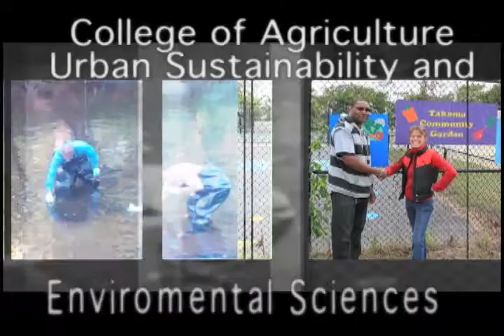CAUSES Healthy City and People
Hello, I'm Sabine O'Hara, Dean of the University of the District of Columbia's College of Agriculture, Urban Sustainability and Environmental Sciences.  The College of Agriculture, Urban Sustainability and Environmental Sciences offers academic programs in nutrition, dietetics, nursing, health education, architecture and environmental science.  And we serve thousands of residents in every ward of the District of Columbia through our research-based community education and land grant centers in nutrition, diet and health, sustainable development, urban agriculture, architectural research, and Youth Development.

Our CAUSES motto is Healthy Cities, Healthy People. To accomplish this we work to make our academic programs relevant, our land-grant centers accessible and a strong partnership with our city government. Joining me to talk more about a healthy city and healthy people are Harriet Tregoning, Director of the DC Office of Planning and University of the District of Columbia Prof. Kathy Denise Dixon, Associate Professor of Architecture & Community Planning